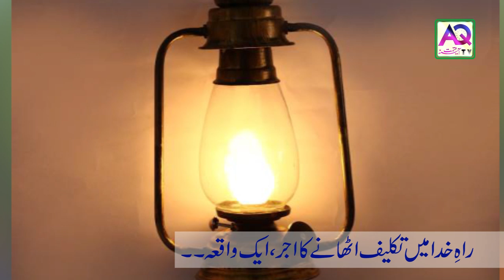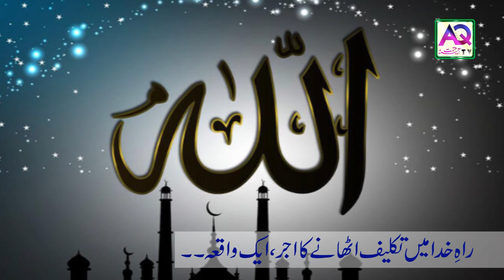Moulana Rumi aur Sheetan ka Waqia | Maulana Roomi ki Hikayat - Very Emotional Story Rumi | AQ TV